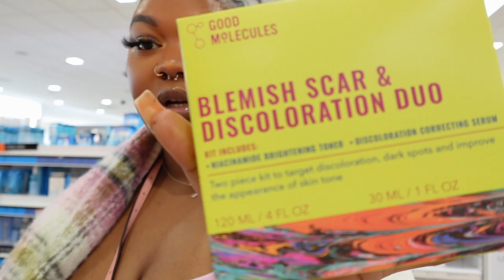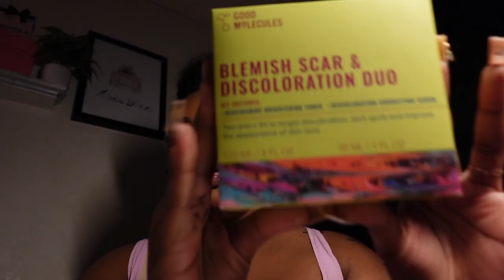COME WITH ME VLOG: ULTA| NEW TRIPOD| RANDOM WALMART PICKUPS !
HEY LOVES! Im so excited to start making content and posting again! Come with me to do a few pick-ups\ running around lol. PLEASE comment anything you guys want to see in the future!